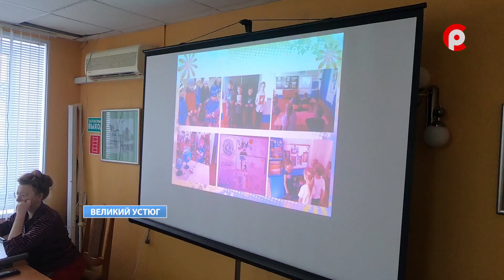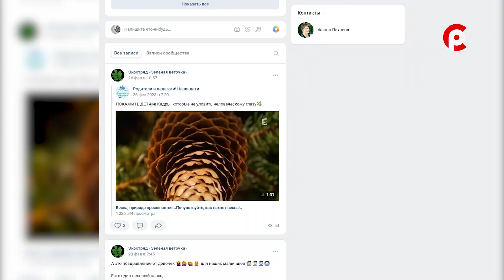Экология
Особое внимание к экологии. Сегодня в администрации Великоустюгского округа провели расширенное заседание оргкомитета для участия во Всероссийской акции «Дни защиты от экологической опасности – 2023». На встрече были подведены итоги предыдущего года и и планы на текущий.